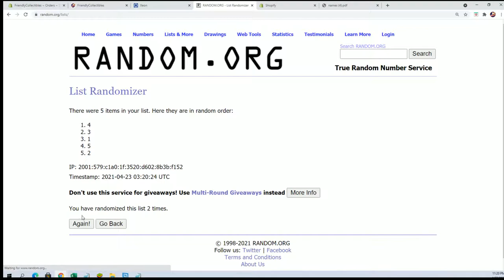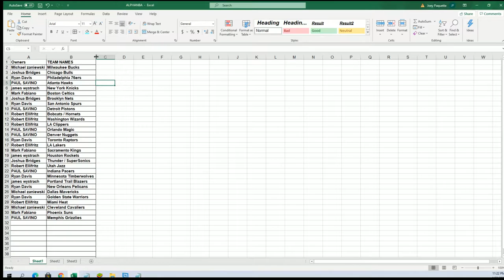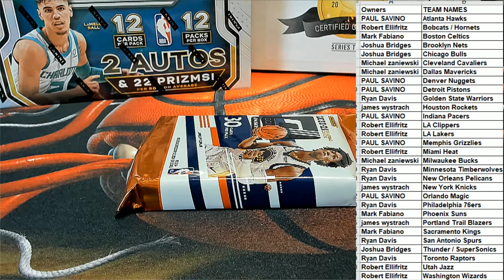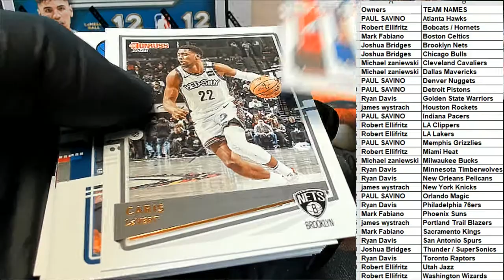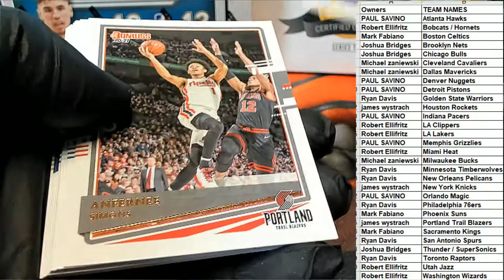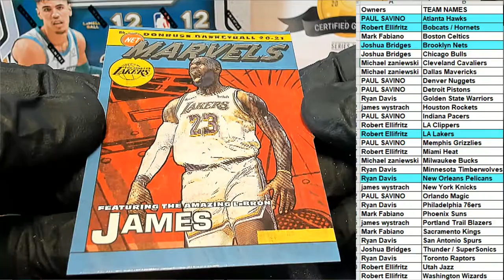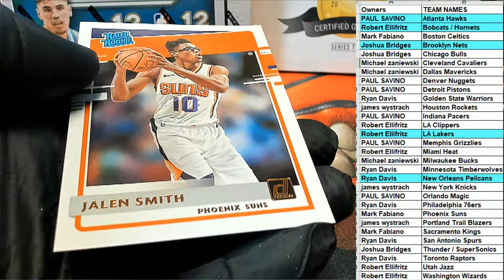202021 Panini Donruss Basketball Hobby ID PACKDONBSK115